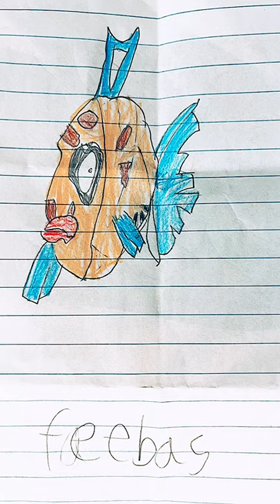Pokemon! Gotta Catch’em All!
Starring Blue-spotted Jawfish
Song “Strange Things” by Jay Urban
Music covered by SoundStripe: L50TBV5160JBQSVD